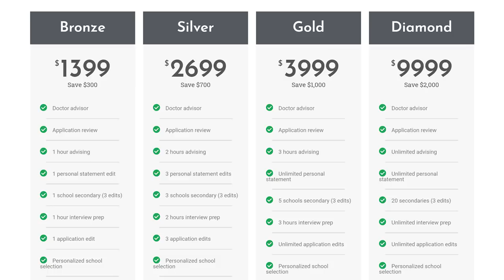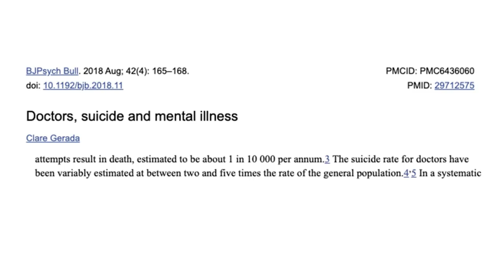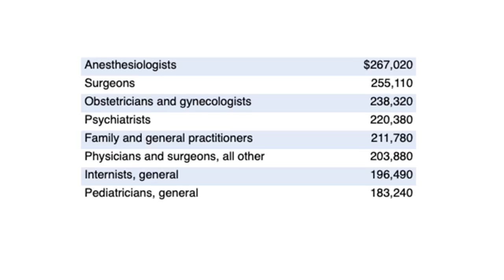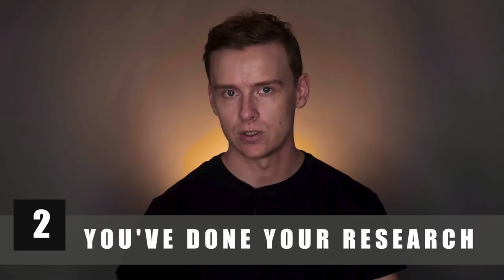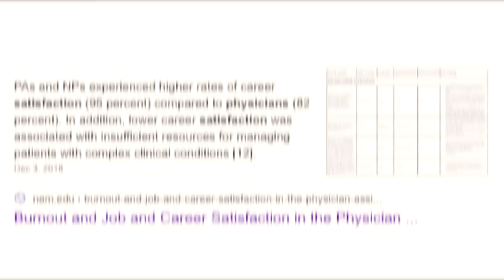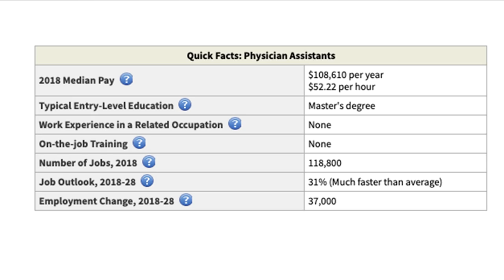Is Becoming A Medical Doctor Overrated?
Is Becoming a Medical Doctor Overrated?  It definitely is for a lot of people and in this video I will go over why that is.

Needed to get this one out there is hopes that I save a few people from falling for this one.  So many smart, young, ambitious people try to become a medical doctor for all of the wrong reasons and it's so common that I'm surprised it isn't a meme by this point.  Or maybe it is?

Anyways I want to make it REALLY CLEAR that in no way am I looking down on doctors, they're awesome and they deserve all of the respect that they get.  The point I'm trying to make with this video is that most people don't know what they're getting into, they go into it with the wrong intentions, and many of them regret their decisions afterwards.

~Shane